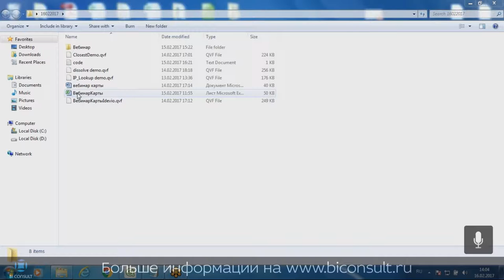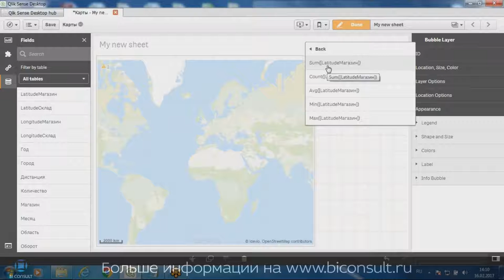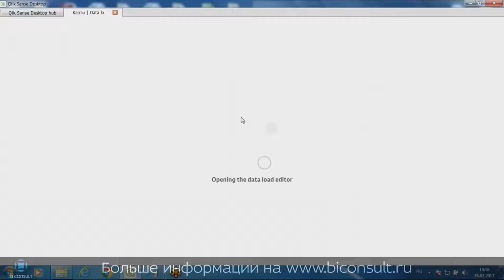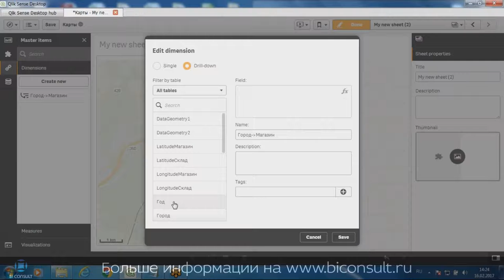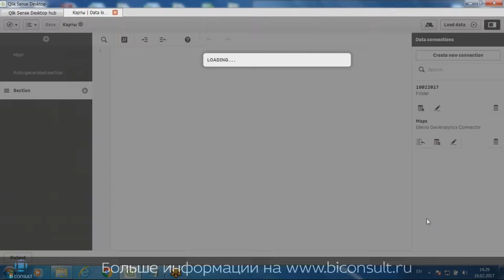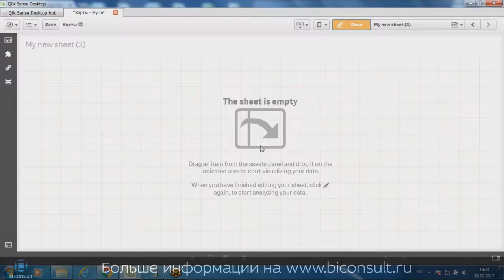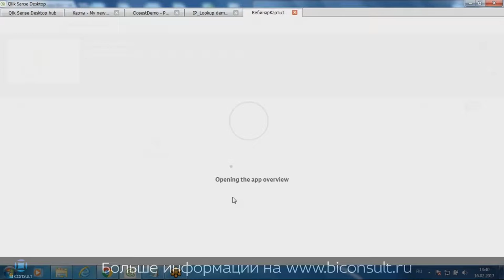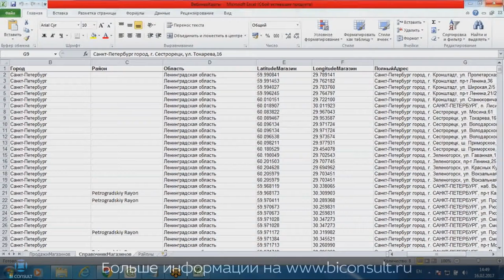Qlik GeoAnalytics что это такое? где купить? как сделать карту в Qlik Sense?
Что такое Qlik GeoAnalytics? Любые карты для QlikView/ Qlik Sense на где купить Qlik Geo Analytics Idevio Maps? геоаналитика Qlik Sense на карте как сделать карту в Qlik Sense? Как лицензируется Qlik GeoAnalytics? скачать Qlik GeoAnalytics

Загрузи Qlik GeoAnalytics бесплатно,
как лицензируется Qlik GeoAnalytics,
цены Qlik GeoAnalytics,
стоимость Qlik GeoAnalytics,
лицензии Qlik GeoAnalytics,
как сделать первое приложение Qlik GeoAnalytics,
как сделать карты в Qlik GeoAnalytics,
отличия Qlik GeoAnalytics от Idevio Maps,
в чем разница Qlik GeoAnalytics и GeoQlik,
Что такое Qlik GeoAnalytics,
Любые карты для QlikView / Qlik Sense,
где купить Qlik Geo Analytics,
как купить Idevio Maps,
геоаналитика Qlik Sense,
Qlik Sense на карте,
как сделать карту в Qlik Sense,
скачать Qlik GeoAnalytics,
qlik geoanalytics,
геоаналитика,
геоаналитика агро,
геоаналитика работа,
ростов работа геоаналитик,
ооо геоаналитика,
геоаналитика уфа,
геоаналитика свободные системы,
qlikview карта

Геоаналитика - Qlik GeoAnalytics
Qlik GeoAnalytic Server  for Qlik Sense Фоновые карты, средства поиска местоположения, георасчеты на удаленном сервере
Qlik GeoAnalytic Server for QlikView Фоновые карты, средства поиска местоположения, георасчеты на удаленном сервере
Option: Qlik Local Map Server Дополнительная опция: Фоновые карты и средства поиска местоположения на локальном сервере
Option: Qlik GeoAnalytics Plus Дополнительная опция: Фоновые карты и георасчеты на локальном сервере, за исключением поиска и прокладывания маршрутов
Option: Qlik GeoCoding / Геокодирование Адреса и улицы преобразуются в геокоординаты и загружаются по запросу, не более 1 млн. преобразований в год
Qlik GeoAnalytics Test Environment Среда для тестирования и разработки, включает Qlik GeoAnalytics, Qlik GeoAnalytics Plus и Qlik GeoAnalytics  Local Map Server

Qlik GeoAnalytics Enterprise Server для Enterprise заказчиков
Qlik GeoAnalytics Enterprise Server Включает Фоновые карты, средства поиска местоположения и георасчеты на локальном сервере. Также включает тестовую среду